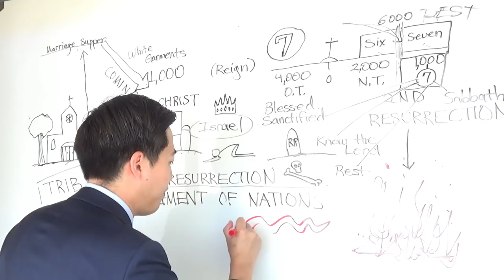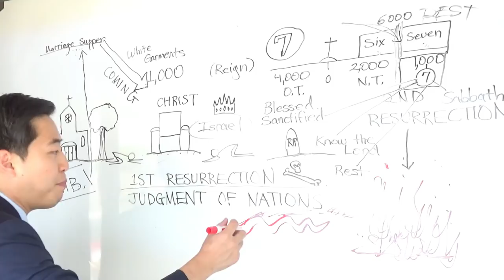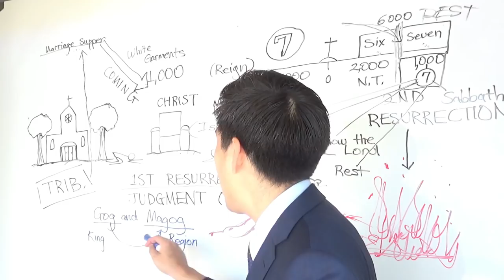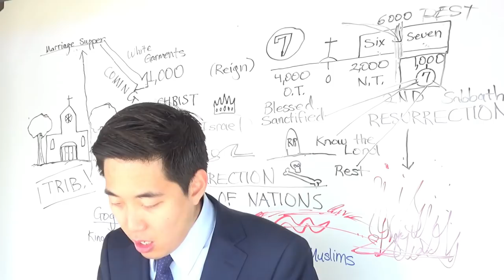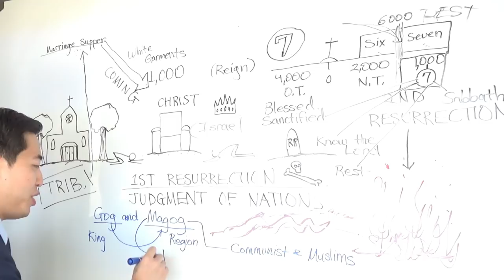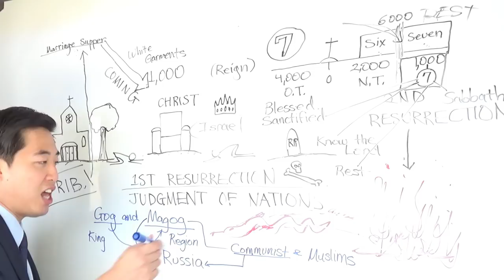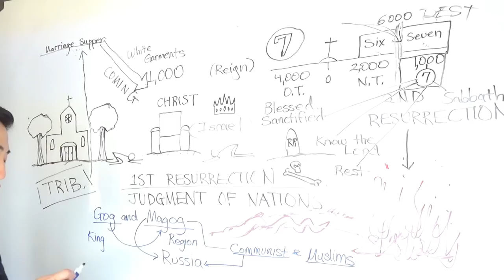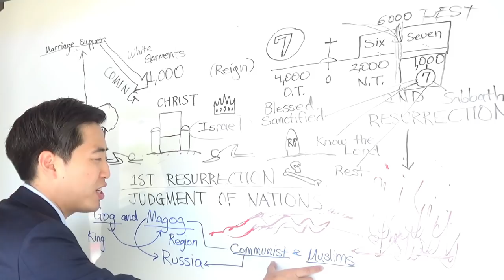Who Is Gog and Magog? (Rev. 20:7-8) | Dr. Gene Kim